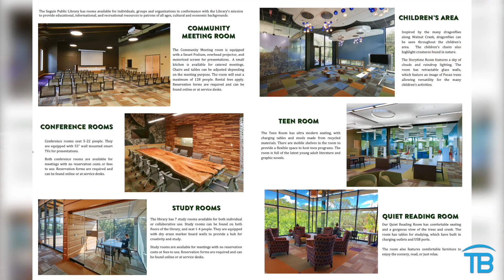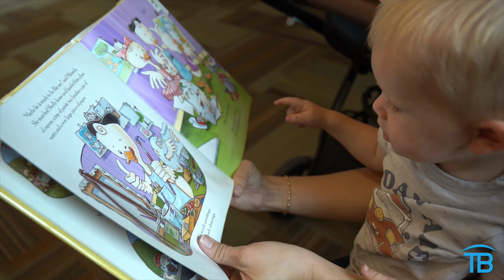Join Kara Kolbe at the Seguin Public Library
Join Kara Kolbe at the Seguin Public Library (@seguinpubliclibraryspl8583) this week for Tailgate Talk! She shares all the fun activities and events that you can participate in with your family this summer, as well as some unique facts about the library.